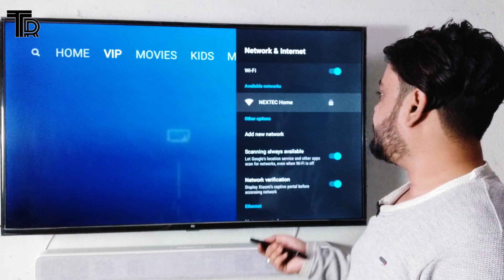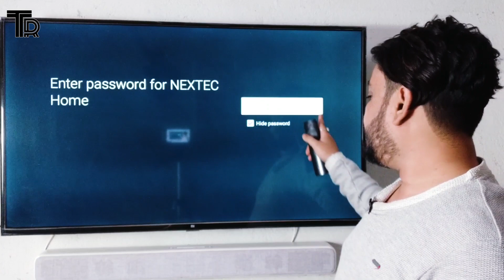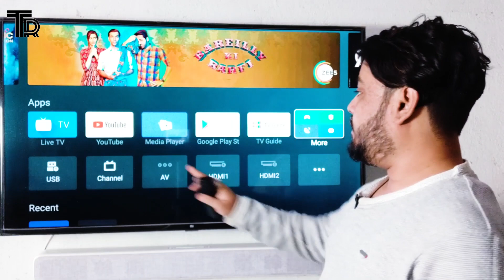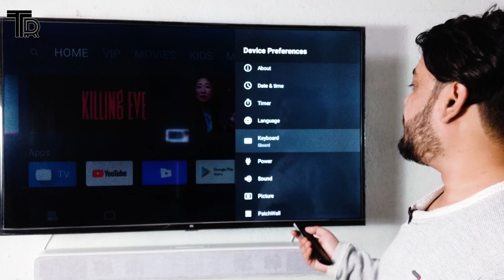এ কেমন Update দিলো XIAOMI | MI TV 4A Update Problem | Keyboard Problem | SOLVED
এ কেমন Update দিলো XIAOMI | MI TV 4A Update Problem | SOLVED

Xiaomi MI TV 4A update দিয়েছে, কিন্তু আপডেট করার পর একটা সমস্যা তে আপনাকে আমি সেই ব্যাপার এই ভিডিও টা দিলাম, সমস্যার সমাধান ও আমি দিয়েছি।

MY YOUTUBE GEARS:

CAMERA / Mobile
CAMERA TRIPOD
Selfie Stick- MI Selfie Stick tripod
Light - Self Made

About : Tech Rudra is a YouTube Channel, where you will find technological videos in Bengali.